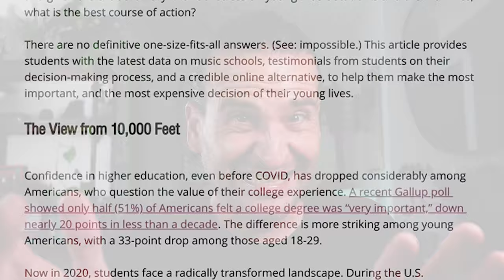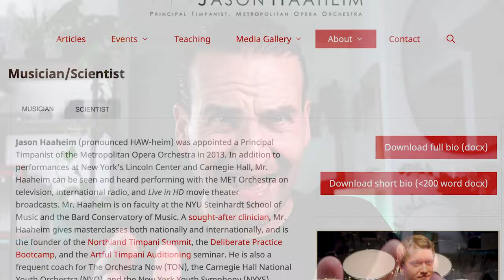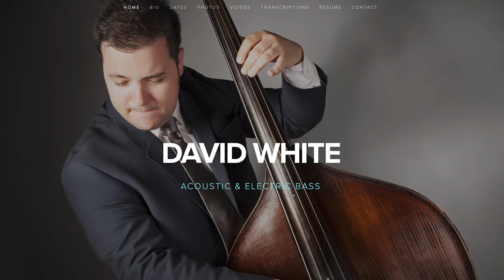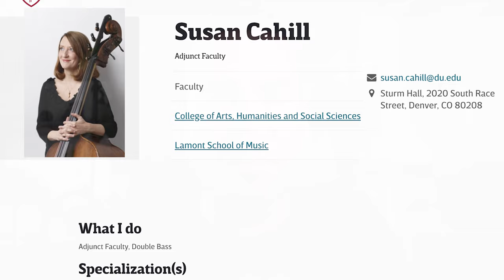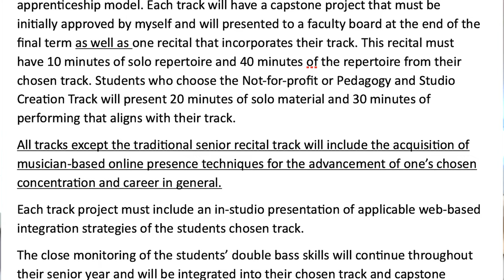Is music school worth it... especially during a pandemic?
References and video clips:

An Impossible Choice: Music Majors, COVID-19, and an Uncertain Future